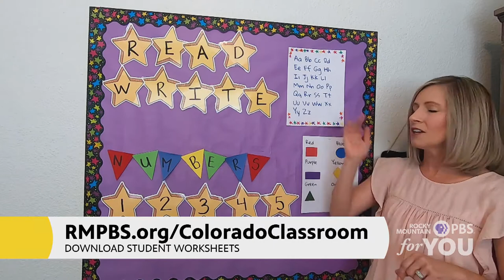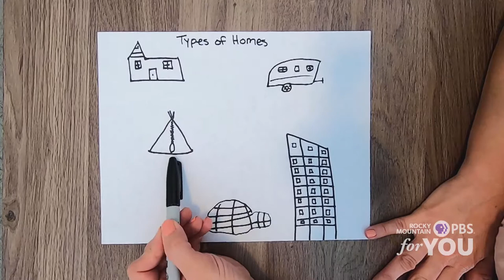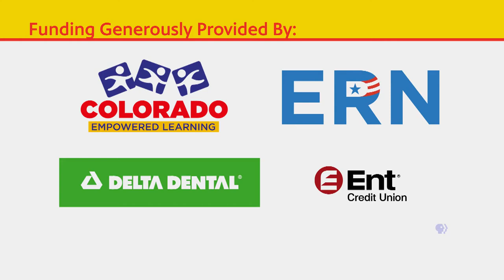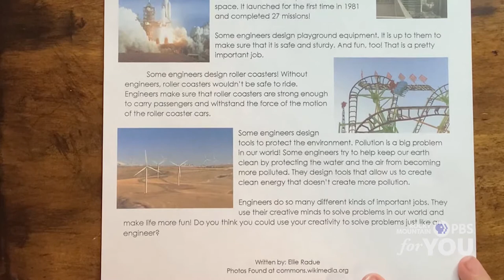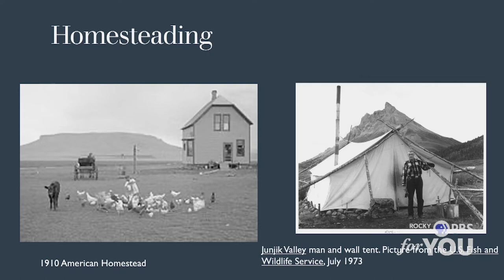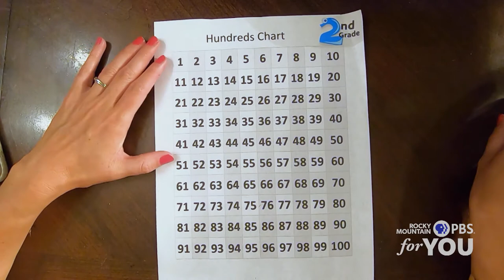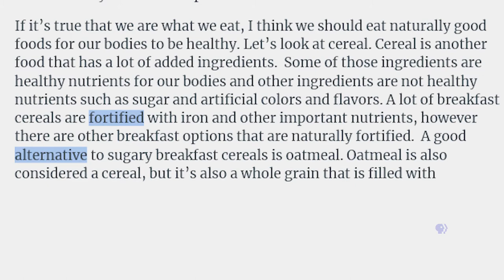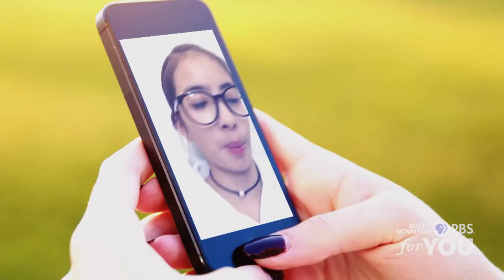Me & My Home: Architecture & Engineering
Remote lessons in literacy, science, art & math for k-3 grade produced by RMPBS, in partnership with the Office of the Governor, Colorado Department of Education, Colorado Education Association, and Colorado Education Initiative. Funded by Colorado Empowered Learning, Education Reform Now, Delta Dental, Buell Foundation & Ent Credit Union. On this day of "Me & My Home Week," discover "Architecture & Engineering"!